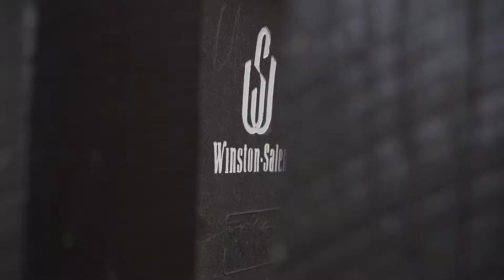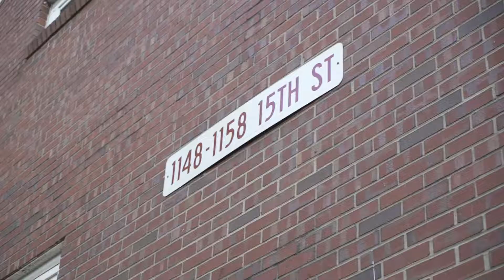CAPITAL H x BETTER SHOOT